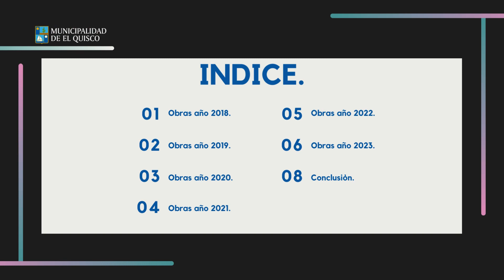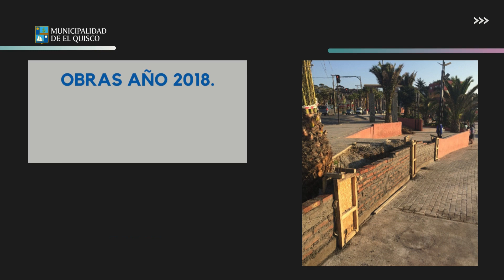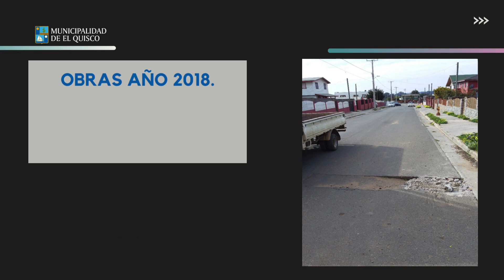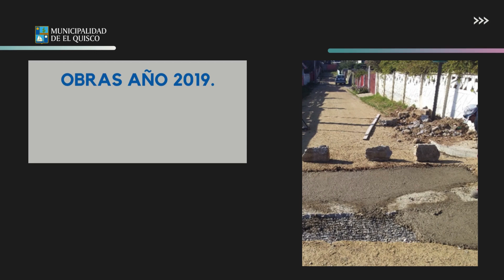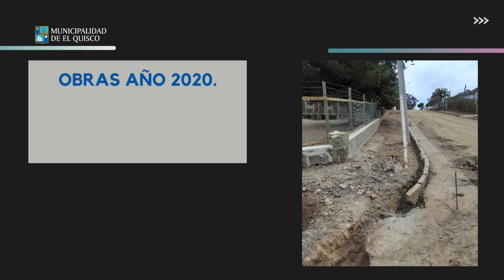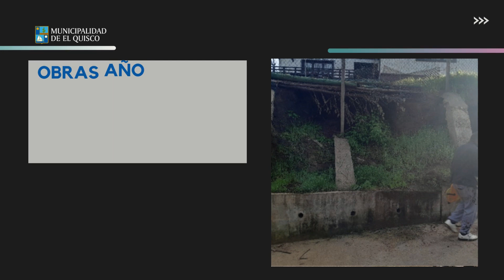CAPSULA 2024 OBRAS PARA EL DESARROLLO COMUNAL